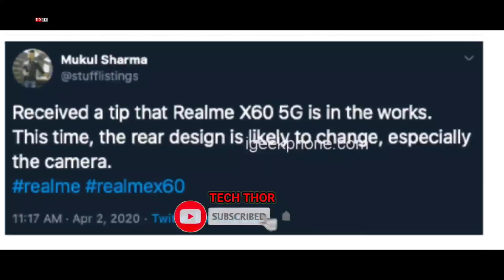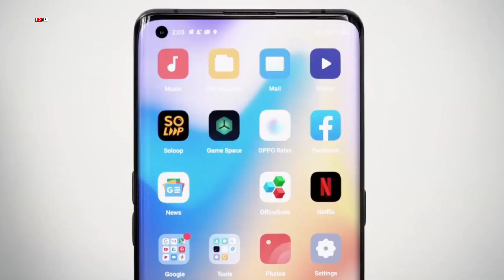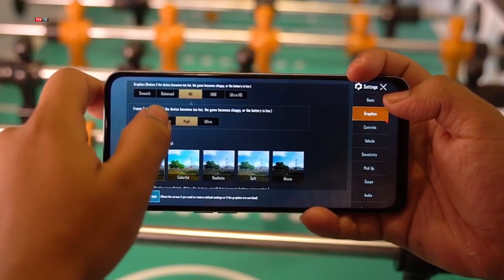Realme X60 latest leaks